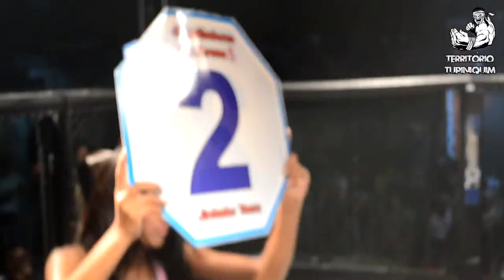Melhores momentos do Gladiadores da Arena 5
Confira os melhores momentos da quinta edição do Gladiadores da Arena realizado, em Formiga.